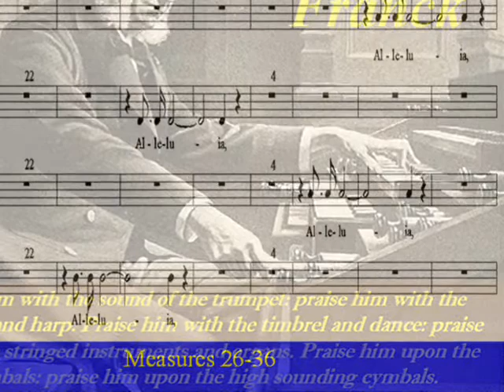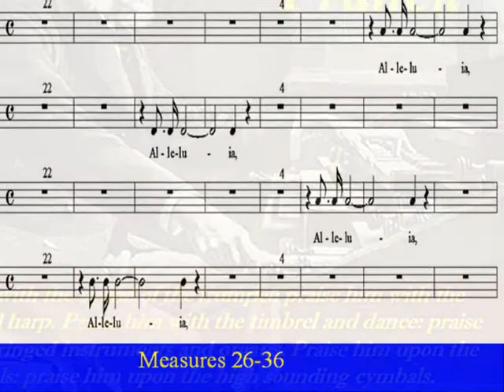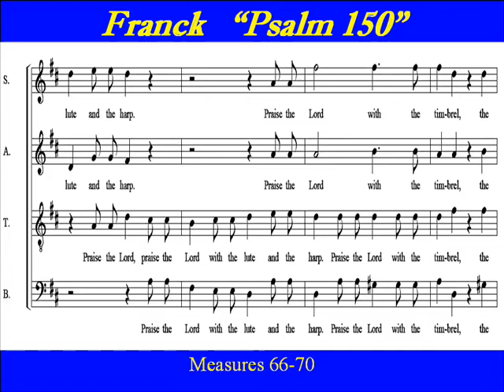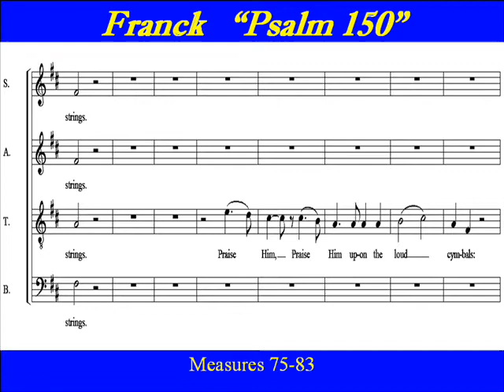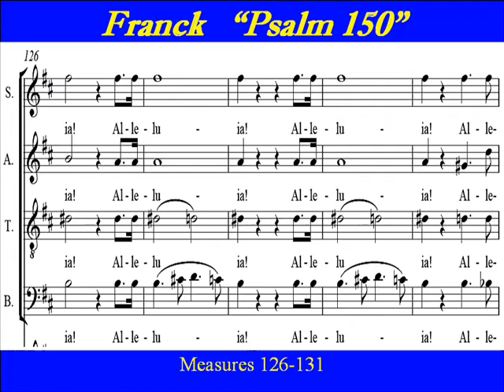Franck-Psalm 150-Tenor-Score.wmv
César Franck,  FWV 69,  "Psalm150", " Praise Ye The Lord",  "O Praise God in His Holiness". SATB Score for mixed voices, English translation.
Choirparts,  Tenor,  Score